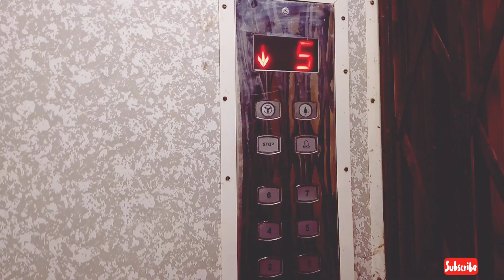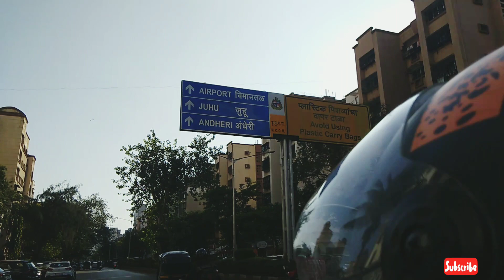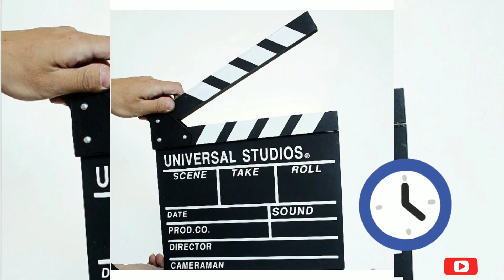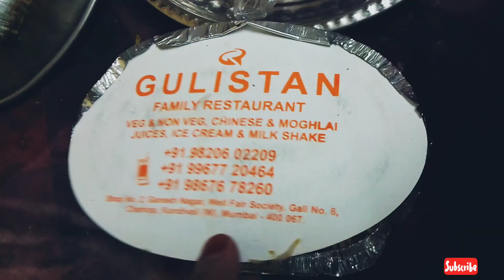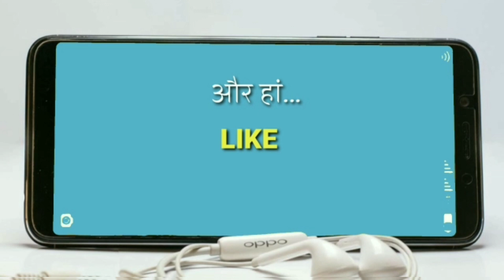A day on beach|Mumbai|Versova beach|Travel vlog|Travel with Fareen makrani|weekend vlog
Hey everyone,